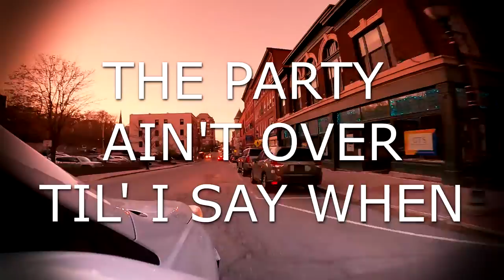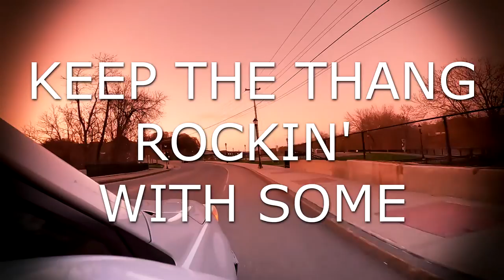Unkle SwiZzy - Pull Up (This Is How It Goes Down)(Lyric Video)[North Woods Outlaws]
Unkle SwiZzy - Pull Up (This Is How It Goes Down)(Lyric Video)
Produced by INVZN Beats